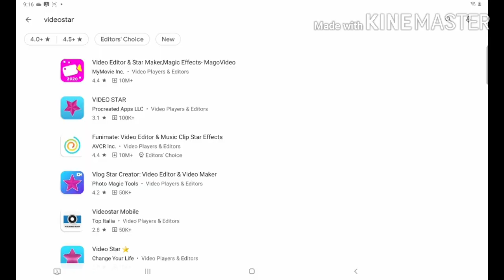Ya'll should feel bad